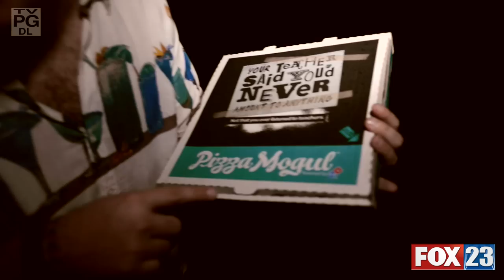CROOKS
"Put some Donnie beats on bra, get some moves going"
Donnie Schmitz